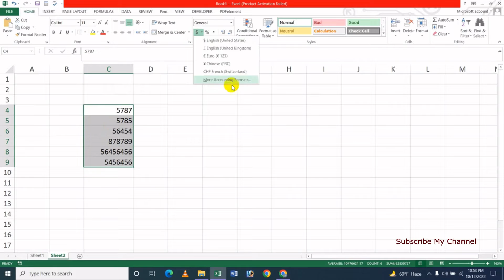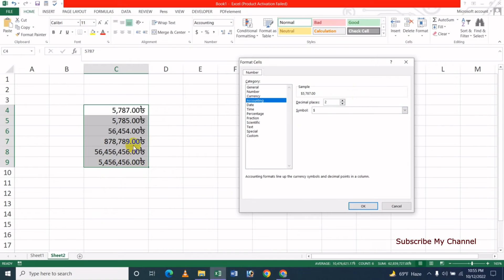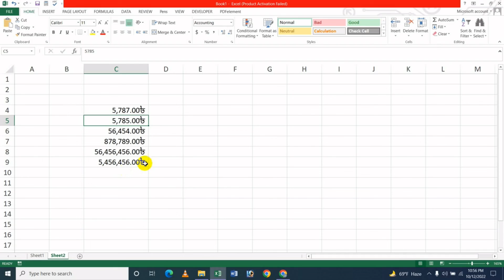How To Do Add Bangladeshi Taka Symbol In MS Excel - Bangla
In this video's I will show How To Do Add Bangladeshi Taka Symbol In MS Excel Bangla Tutorial